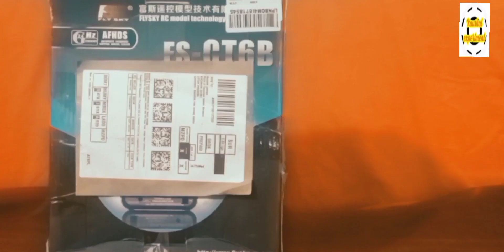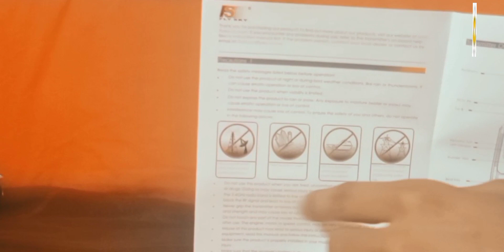FlySky FSCT6B transmitter receiver unboxing